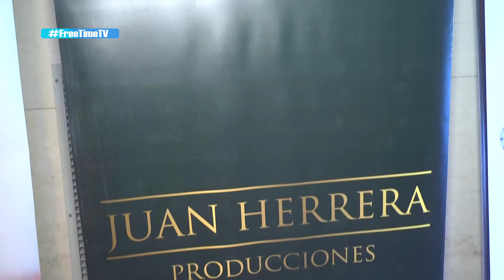El Hombre del año 2019 - Free Time